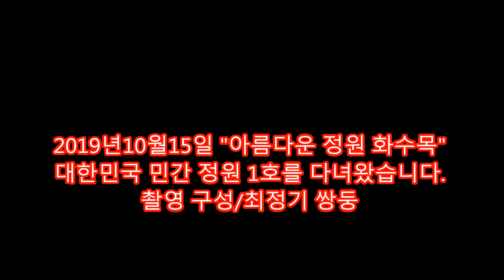천안 아름다운 정원 화수목 사진 동영상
2019년10월15일(화)  대한민국 민간정원1호
"아름다운 정원 화수목"을 다녀왔습니다.
충남 천안 동남구 목천읍 교천지산길 175
자력 독학으로 제작 하려니 부족하지만 여러분들의 격려가 힘이 되겠습니다.